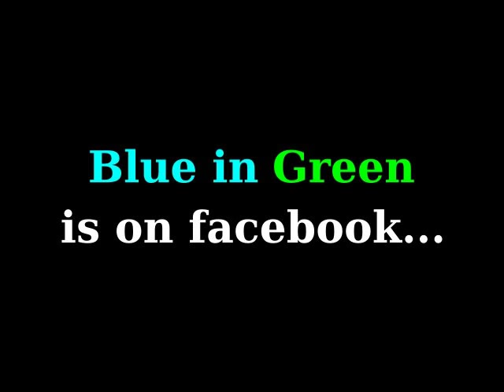Maria Pia De Vito - Int' 'o Rispiro